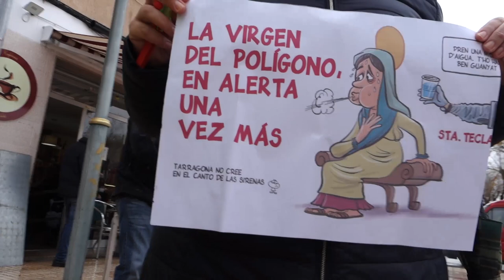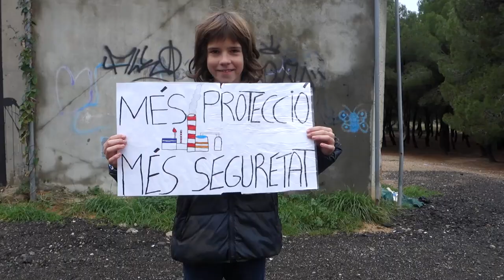(19/01/2020) Manifestació a Bonavista contra el perill petroquímic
Bonavista/Tarragona, 19/01/2020.- Veïns i veïnes indignades pel perill que van assumir durant l'explosió del dipòsit d'òxid d'etilè i la nula informació que van rebre dels organismes públics i l'empresa. Una manifestació històrica al barri de Bonavista.